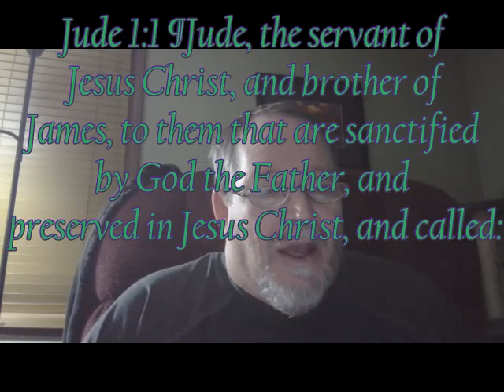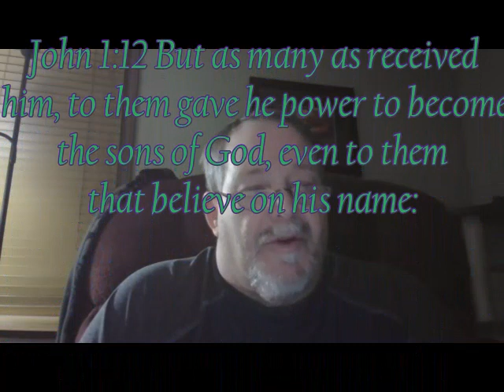March 30 2023 Jude remake pt 2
The book of Jude is a power-packed book even the very first verse is full of biblical truth Jude Servant of Jesus... my older 1/2 brother.